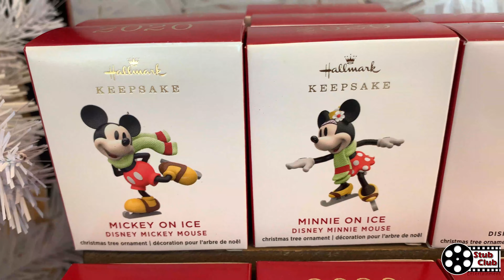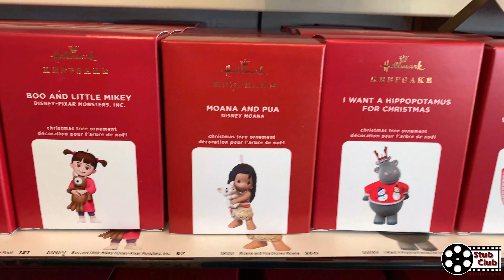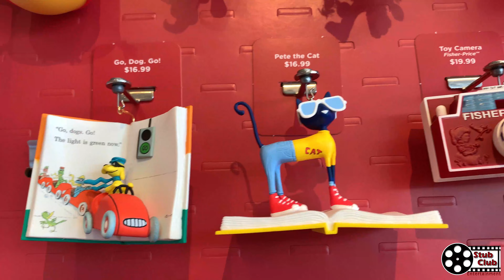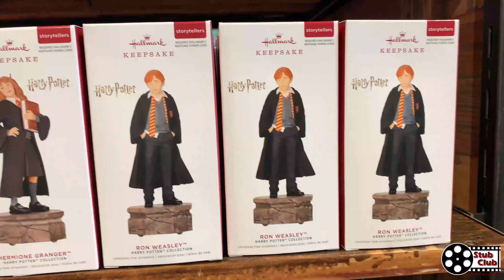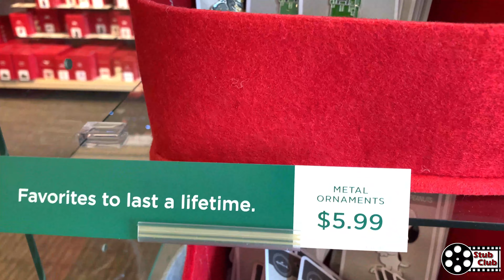2020 Hallmark Keepsake Ornaments Reveal| July 11-19, 2020 Ornament Premier Weekend Event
Hallmarks debuted their brand new Christmas ornaments for 2020! Hallmark has done it again this year with making our favorite characters and entertainment scenes into classic Hallmark Keepsake Ornaments. We do a walk through Hallmark showing off all the entertainment ornaments. It is definitely beginning to look a lot like Christmas! There are a TON of Disney ornaments, Marvel, Peanuts, Star Trek, Harry Potter, Star Wars, Classic toys, classic tv show characters and more!